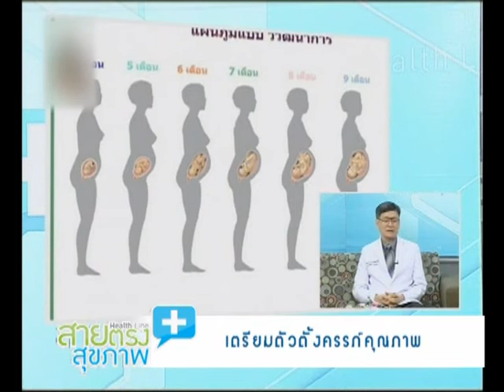สายตรงสุขภาพ "เตรียมตัวตั้งครรภ์คุณภาพ" ช่วงที่1 17/09/2017